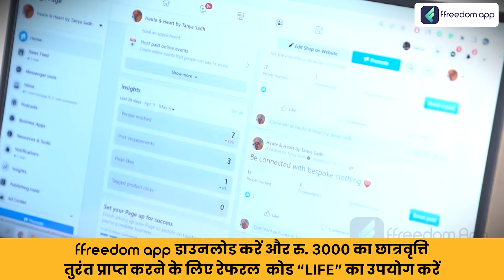Fashion Brand Business Course Trailer in Hindi | ffreedom app